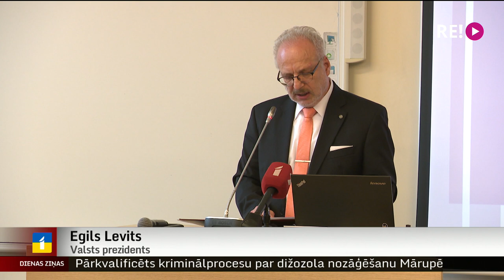E. Levits nosauc prioritātes valdības deklarācijas izveidei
Drošība, izglītība, nacionālā identitāte. Tā ir tikai daļa no kopumā deviņām jomām, kuras ir prioritāras nākamās valdības deklarācijas veidošanā. Tā uzskata Valsts prezidents Egils Levits. Savu redzējumu viņš šodien izklāstīja augsta līmeņa ekspertu konferencē. Un plašāk stāsta Krišs Kairis.